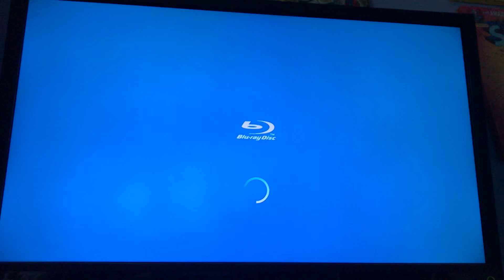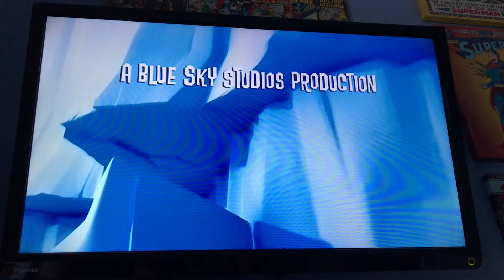Opening to Ice Age 2: The Meltdown 2006 UK DVD